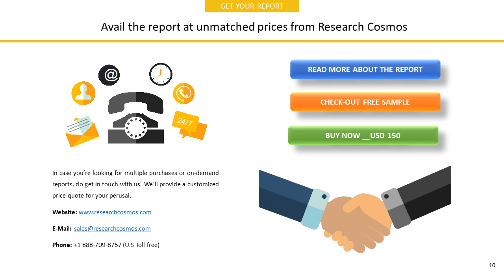AUSWIDE BANK LTDCompany Profile and Tech Intelligence Report, 2018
The report AUSWIDE BANK LTDCompany Profile is a detailed document covered company’s Overview, History, SWOT Analysis, Products/Services, Facts, Financials, Key Executives, Competitors, Tech Intelligence, IT Outsourcing, IT Management, Recent Developments and Strategy Evaluation.